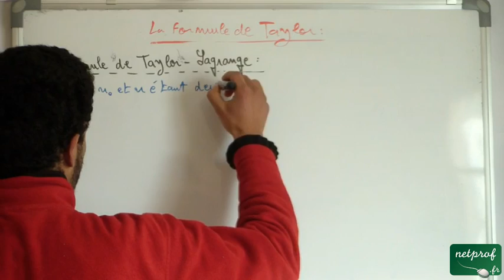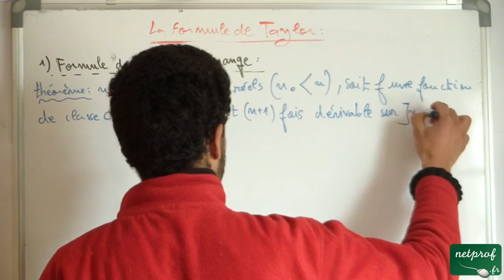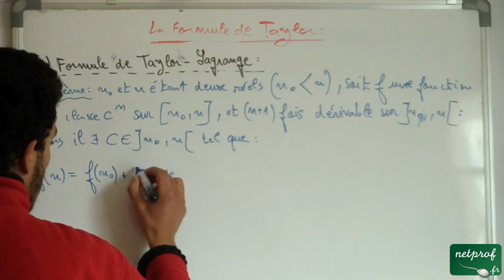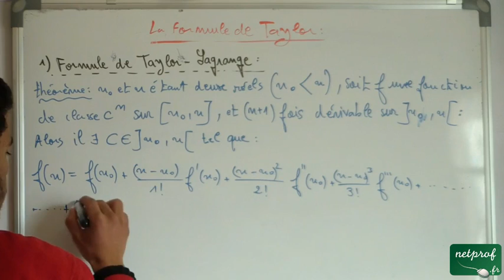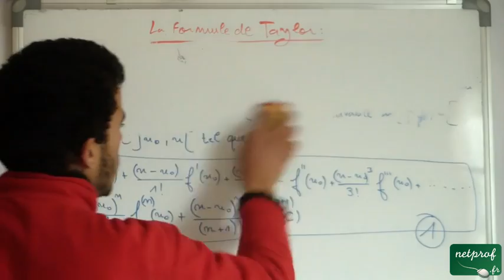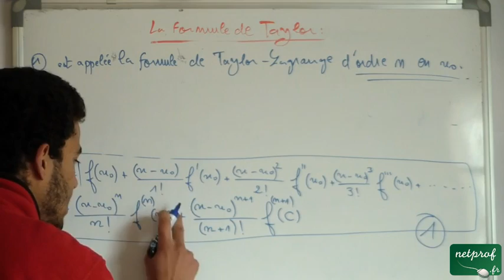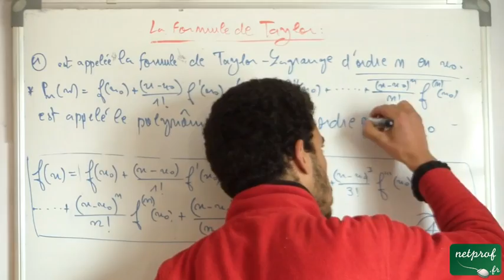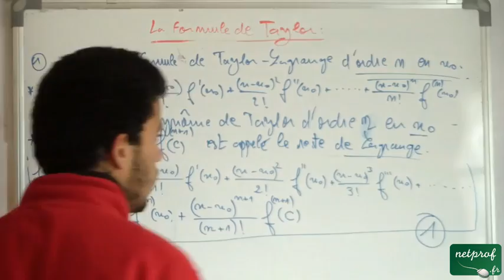La formule de Taylor. 02) La formule de Taylor-Lagrange